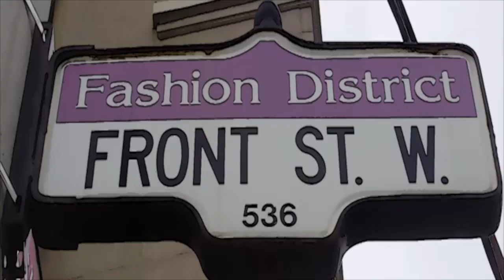Avant-match/Pre-Game : Canadiens VS Maple Leafs (24-10-15)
Vidéo d'avant-match présenté au Centre Bell avant le match du 24 octobre 2015 contre les Maple Leafs de Toronto. // Opening video shown at the Bell Centre before the October 24, 2015 game against the Toronto Maple Leafs.